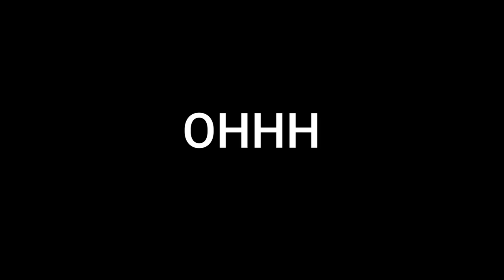Dichosos | Neshama Music | Lyric Video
Dios te bendiga, te compartimos nuestro primer sencillo del Ministerio de Alabanza Neshama bajo el título de Dichosos. Esperamos sea de bendición para tu vida.

Salmos 84:10
Porque mejor es un día en tus atrios que mil fuera de ellos. Escogería antes estar a la puerta de la casa de mi Dios, Que habitar en las moradas de maldad.